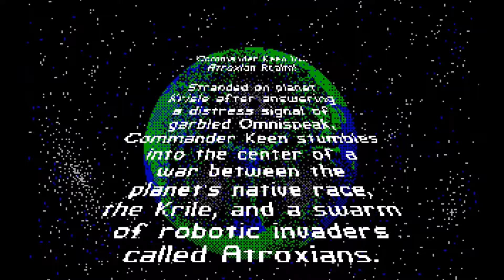Atroxian Realm - BWB Megarocket Crash Site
Episode One: The quest begins!